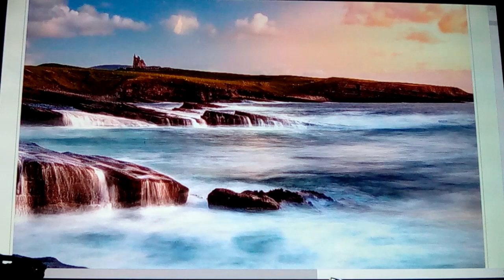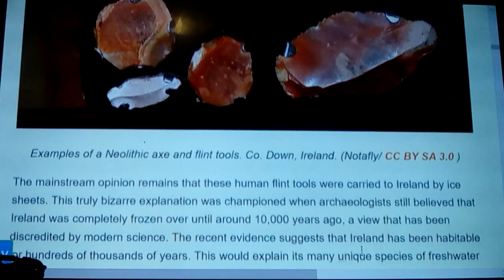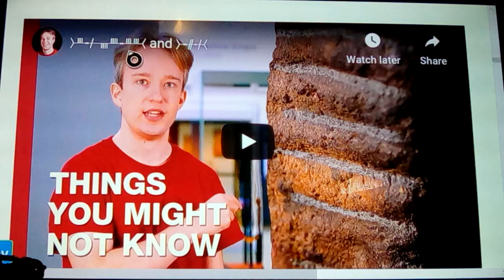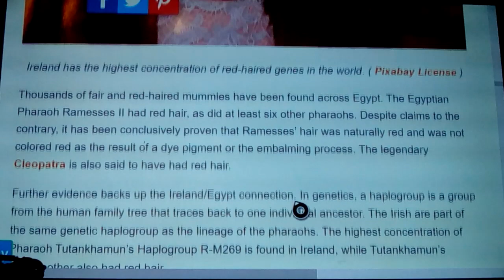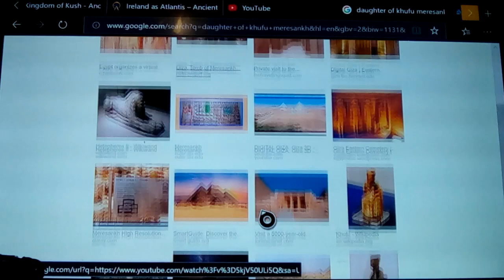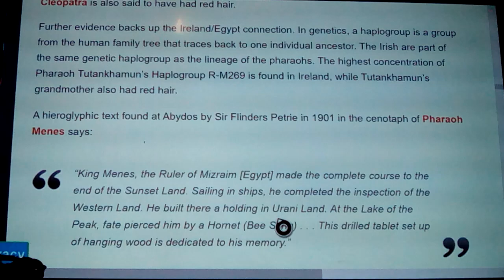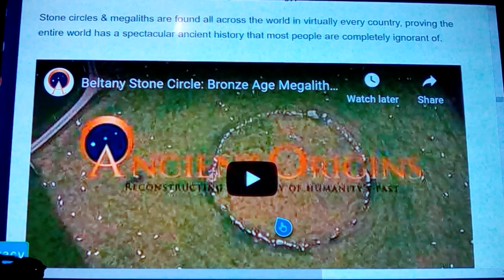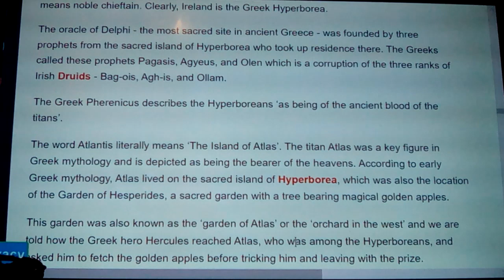Irish Atlantis: the evidence (3of 4) 2020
Here we look into part 3 the recent claim by scholars, mainly at the Keystone university in Ireland, culminating years of research into the ancient tales, and folklore of concerned people, and others... In a quest to find out the truth to the tale of Atlantis, told to Solon, by an elder Egyptian priest. Here we discuss many aspects of the findings, and while I don't agree 100% with everything he says- the song remains the same... So do the people involved.
Part 1-2 are an overview of sorts, and parts 3-4 to into Egyptian connections, genetics and a incomplete conclusion.